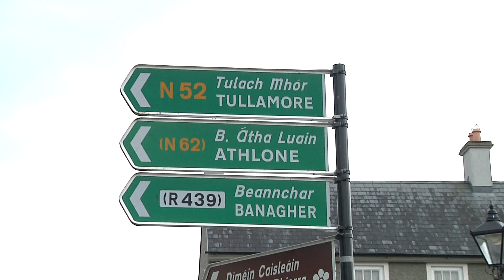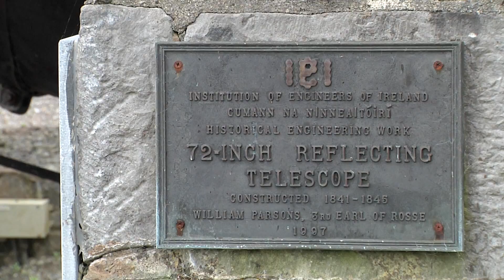Lord Rosse's Great Telescope: Undergraduate Research Opportunity Program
Notre Dame's Institute for Scholarship in the Liberal Arts supports and promotes the research and creative endeavors of current University of Notre Dame undergraduates through its Undergraduate Research Opportunity Program (UROP), which offers a variety of academic year grants, as well as grants for summer research.

To learn more, visit isla.nd.edu.